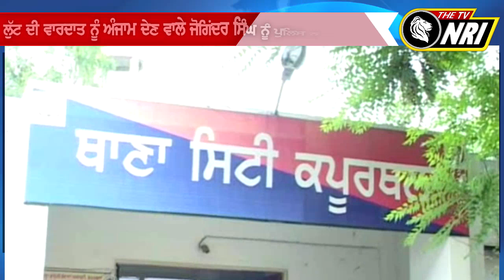ਲੁੱਟ ਦੀ ਵਾਰਦਾਤ ਨੂੰ ਅੰਜਾਮ ਦੇਣ ਵਾਲੇ ਮਾਸਟਰਮਾਇੰਡ ਨੂੰ ਕਪੂਰਥਲਾ ਪੁਲਿਸ ਨੇ ਕਾਬੂ ਕੀਤਾ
ਲੁੱਟ ਦੀ ਵਾਰਦਾਤ ਨੂੰ ਅੰਜਾਮ ਦੇਣ ਵਾਲੇ ਜੋਗਿਂਦਰ ਸਿੰਘ ਨੂੰ ਕਪੂਰਥਲਾ ਪੁਲਿਸ ਨੇ ਕਾਬੂ ਕੀਤਾ